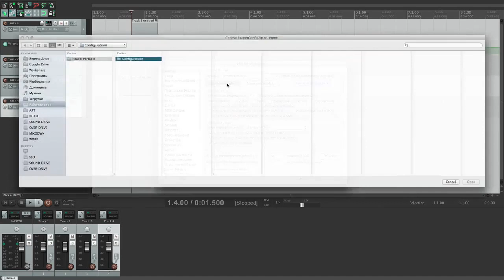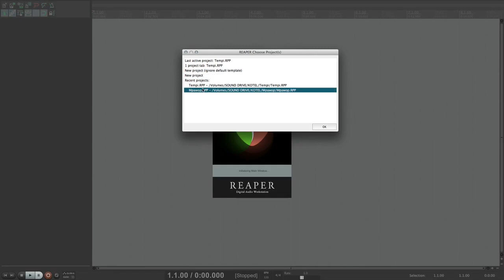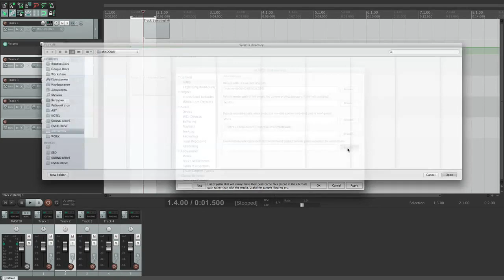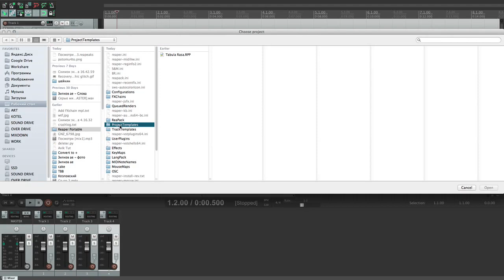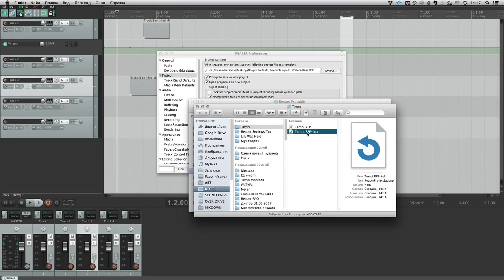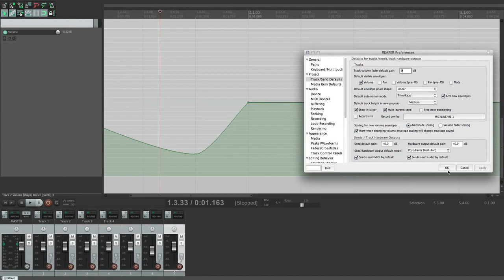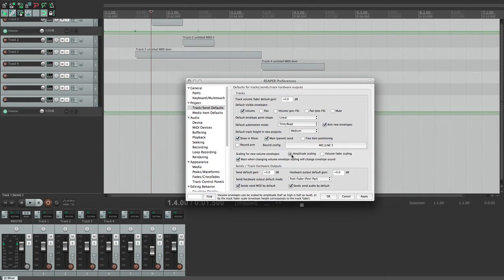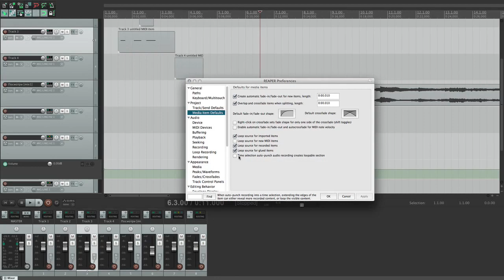Настройка Reaper ч.1 (Undo, автосохранение, конфиг, организация проектов и пр.)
02:24 - Импорт и экспорт конфигурации
05:05 - Настройка Undo
08:22 - Запуск Рипера
12:39 - Пути для сохранения проектов, бэкапов, файлов
14:40 - Клавиатура
14:56 - Альтернативные экшны во время записи
17:57 - Шаблон проекта по умолчанию
22:29 - Бэкапы
23:40 - Автосохранение
25:58 - Настройки трэков по умолчанию
33:11 - Настройка айтемов по умолчанию